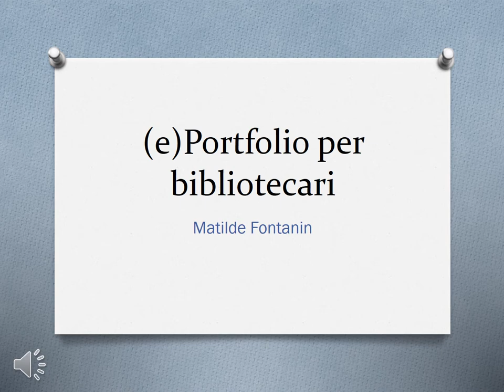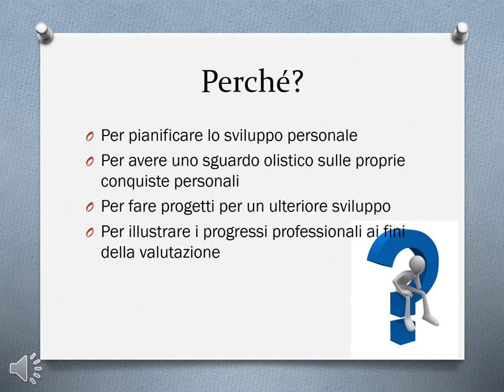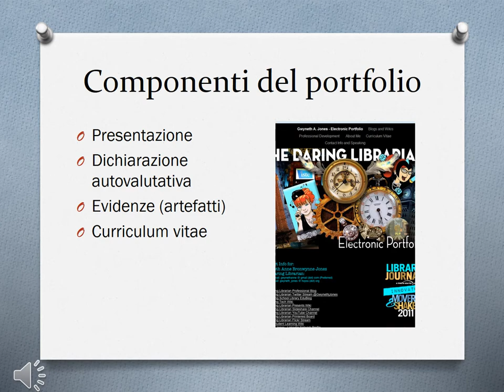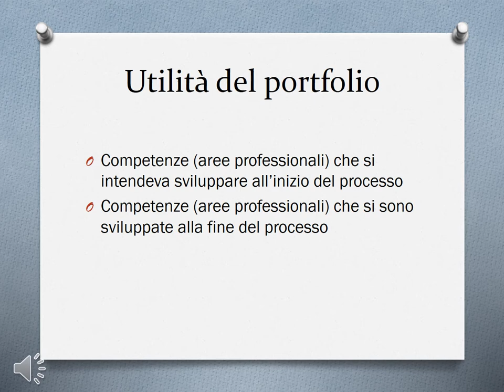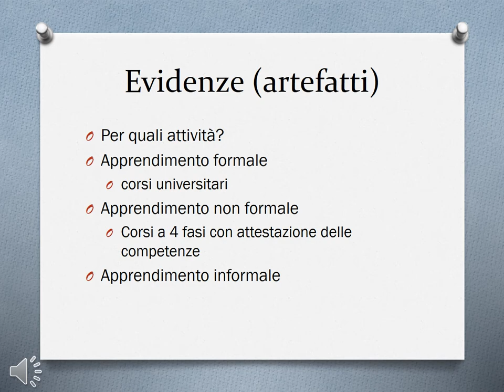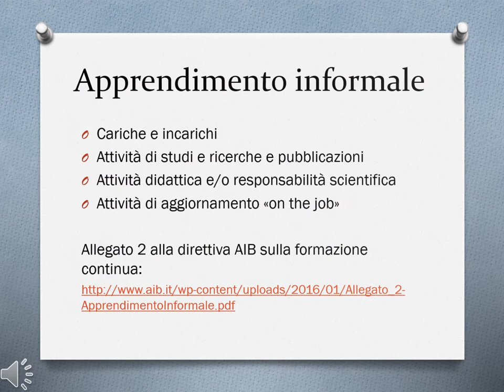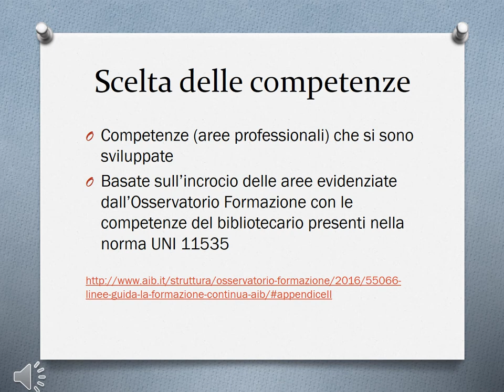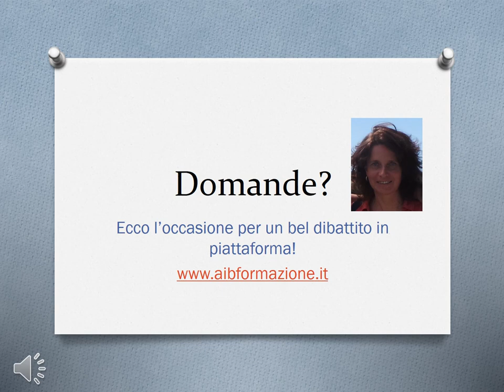Portfolio Per Bibliotecari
Istruzioni per la compilazione del portfolio per i bibliotecari dei corsi AIB